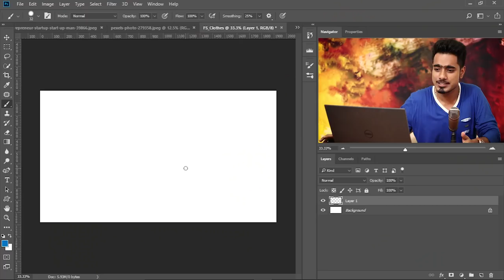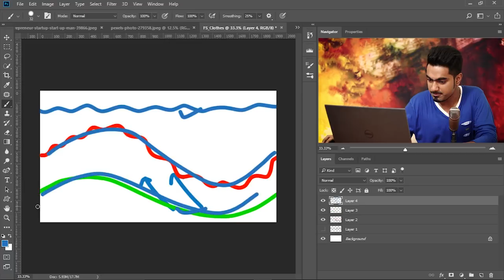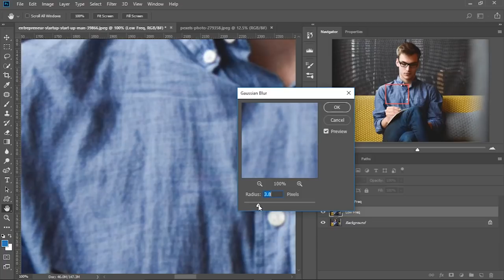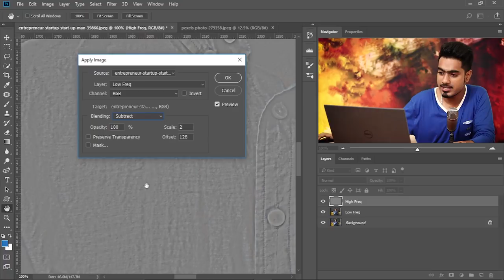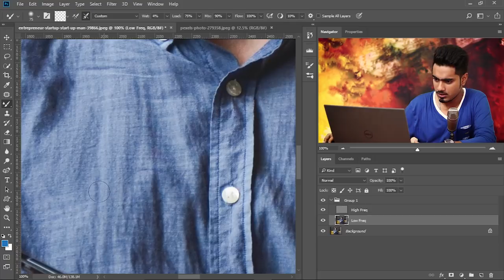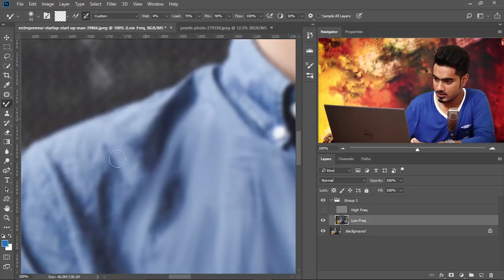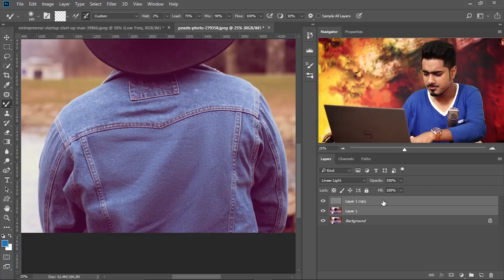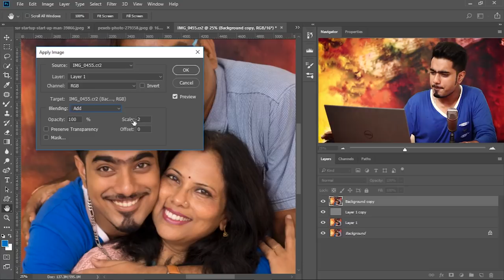Remove Wrinkles from Clothes Using Frequency Separation in Photoshop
The Most Natural Way to Iron your Clothes and Get the Wrinkles Off the Fabric in Photoshop! Learn to use the amazing power of Frequency Separation to magically even out the creases without disturbing the texture of the fabric.

In this video, we will learn how to separate the image into wrinkles and fabric texture so that we can just work on the wrinkles and not affect the texture. Using the mixer brush, we will even out the wrinkles and creases, and eventually, remove the same from the garment. I hope this video helps you.

You don’t have to pay extra. Amazon will pay us a small percentage of your purchase which will mean the world to me and will help keep PiXimperfect free for everyone, forever.

PiXimperfect is free, and will always be.